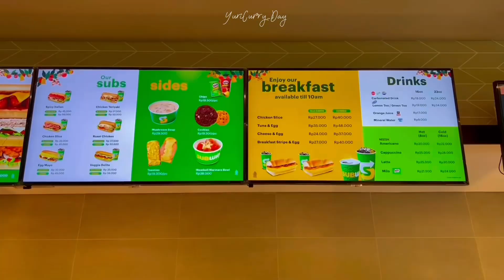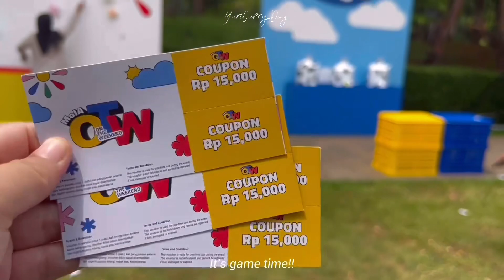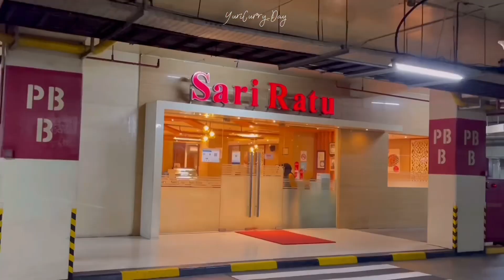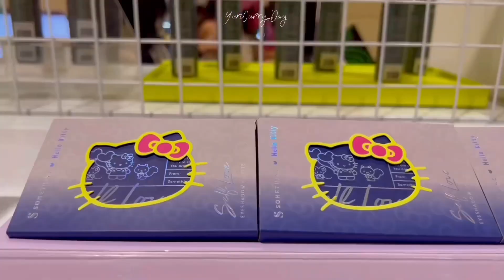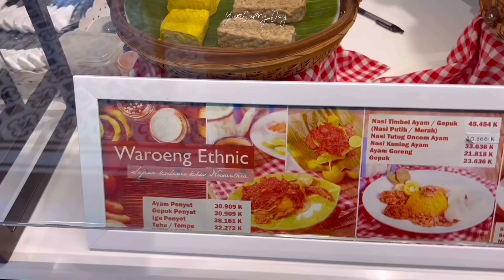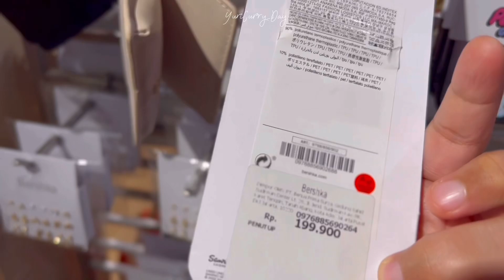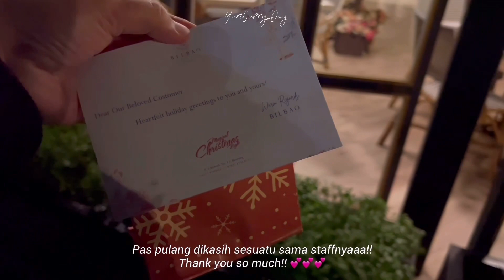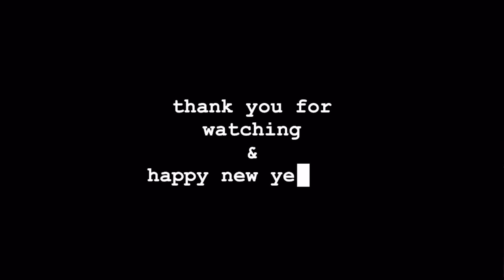Vlog 🌿🎂: mall hopping in Jakarta, my birthday, shopping, Hutan kota GBK, short trip ke Bandung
Hiiii!! ✨

Sudah lama tidak bertemu 👋🏻

Selamat tahun baru 2023 semuanya!
Semoga tahun ini lebih baik dari tahun kemarin 🫶🏻